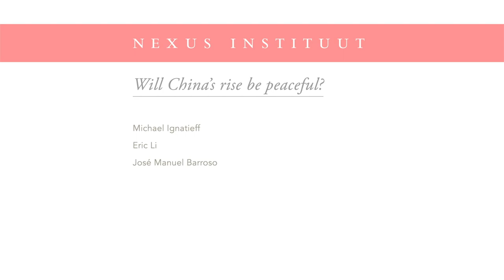Will China’s rise be peaceful?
Will China's rise be peaceful? What can we learn from history? Can the EU still serve as an example? With José Manuel Barroso, Eric Li and Michael Ignatieff.